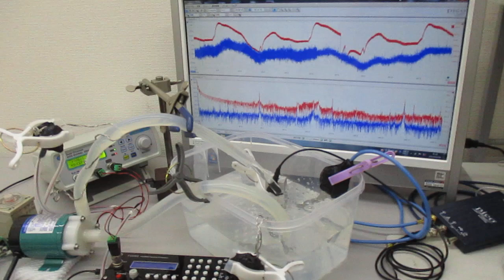超音波の非線形（スイープ発振・パルス発振）制御実験 ultrasonic-labo